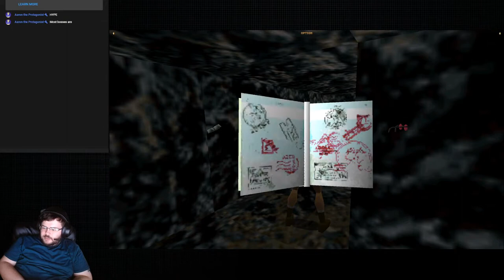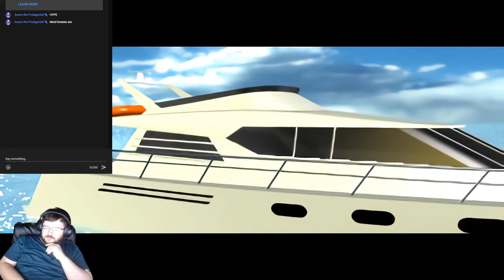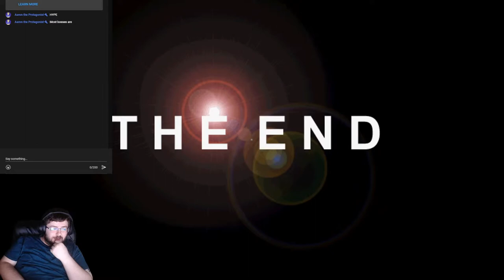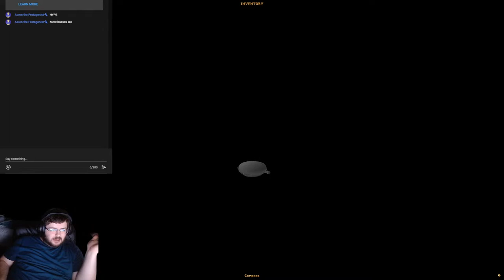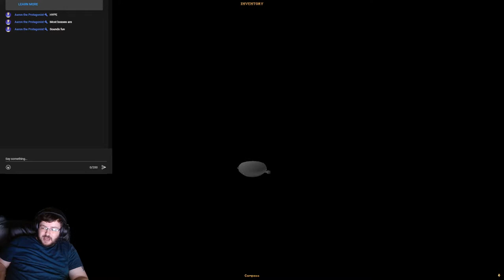Dean Plays Tomb Raider Finale: Sinking Atlantis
Watch as I play through Retro Games, today we are playing through Tomb Raider, feel free to join chat and get involved!

Stream Chat Rules:
1:No Politics
2:No Religion (Some mentioning is OK but keep deep talks out of chat please)
3:Light Cussing Only (I try my self to keep it clean, please help keep the chat clean too)
4:No Soliciting or Advertising
5:No Sexual Talk
6:If in doubt, if you think a conversation may start an argument or you and another viewer are starting to get combative, drop the conversation. If they continue to badger you, they will be the one getting banned, don't let yourself get baited.
7:Enjoy the Stream (constructive criticism is always welcomed, help me improve your experience!)

Portions of the materials used are trademarks and / or copyrighted works of Square Enix. This material is not official and is not endorsed by Square Enix.